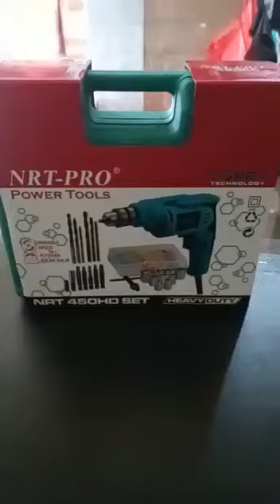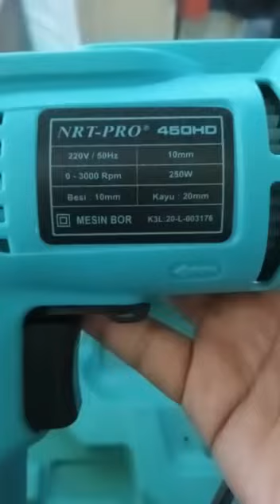Mesin Bor listrik Merk NRT-PRO tipe 450HD "cahaya nusantara"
Video dari CN INDONESIA